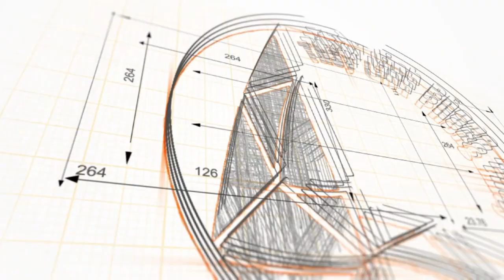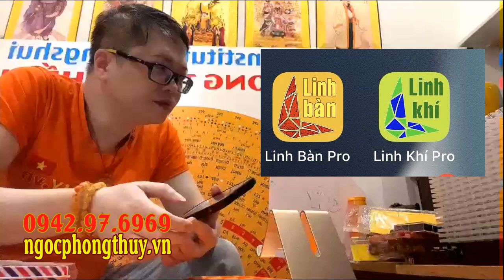111 Cách xác định vị trí và độ sâu khi khoan giếng, đảm bảo đúng + chính xác + vượng tài lộc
Nội dung: 111 Cách xác định vị trí và độ sâu khi khoan giếng, đảm bảo đúng + chính xác + vượng tài lộc
Link: